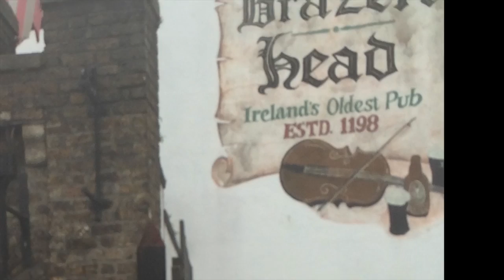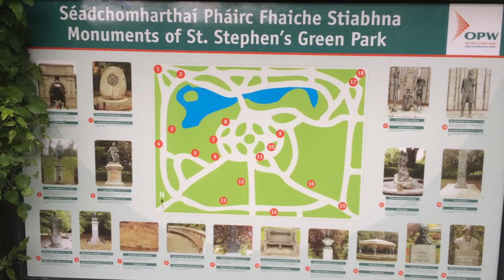Team Challenge International Team: Dublin Half-Marathon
Team Challenge International Team takes on the Dublin Half-Marathon! August 4th, 2014